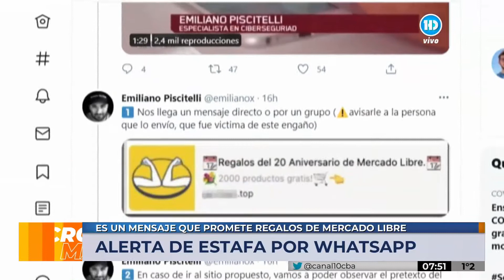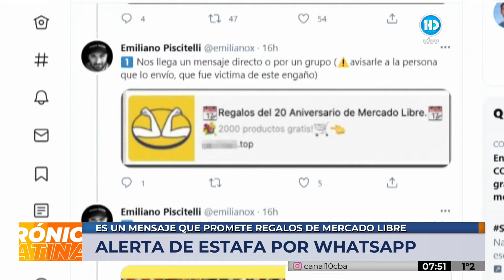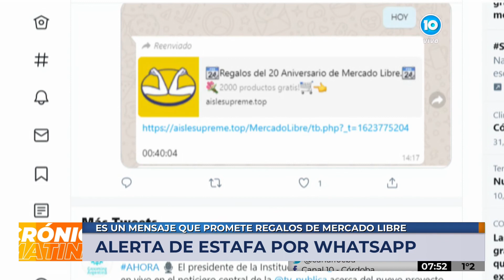🚨 ALERTA de ESTAFA por WHASTSAPP ⚠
Circula por Whatsapp una estafa que roba datos de usuarios. Se trata de un engaño con un mensaje que promete regalos por los 20 años de Mercado Libre.

NO HACER CLICK EN EL ENLACE!

Compartilo!